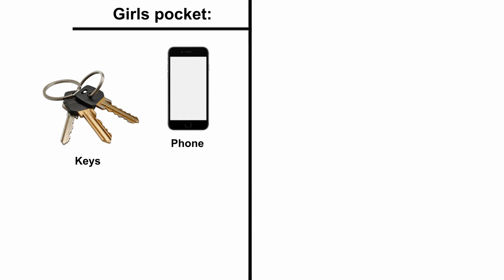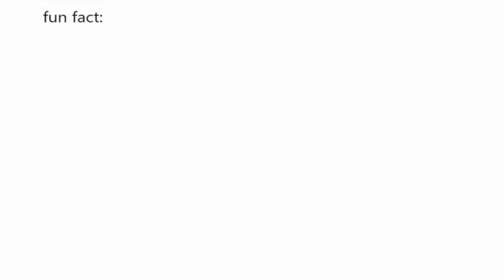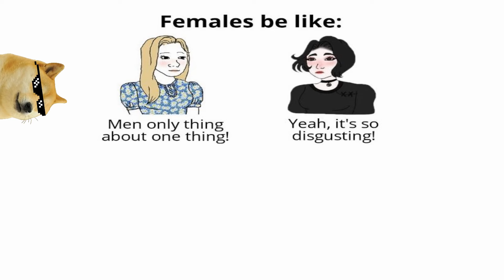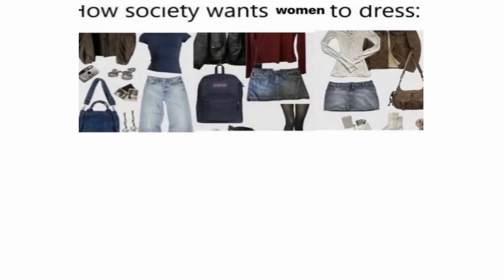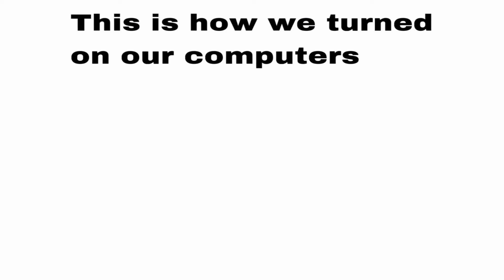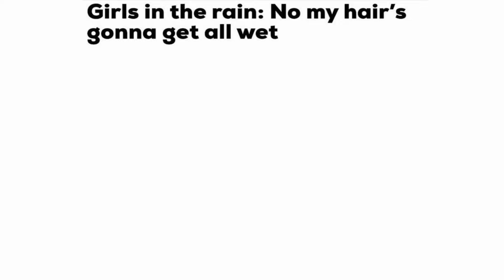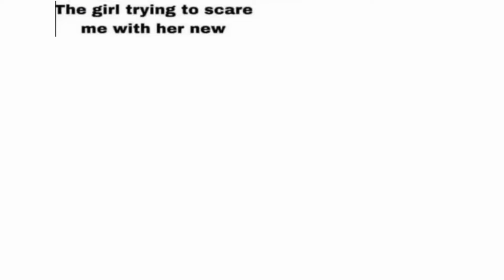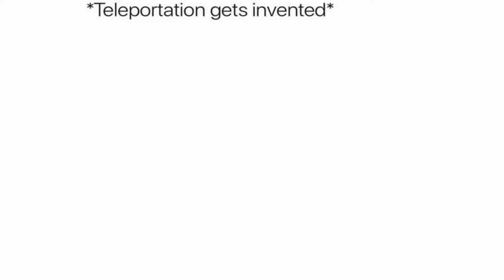BOYS VS GIRLS MEMES GAMING V4